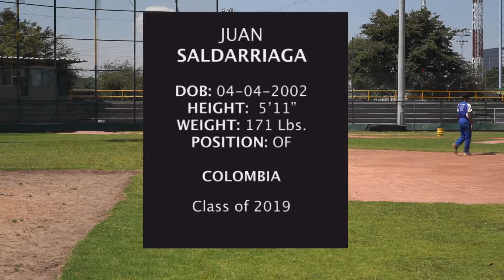TPF - Juan Saldarriaga OF - Class of 2019 Recruiting Video